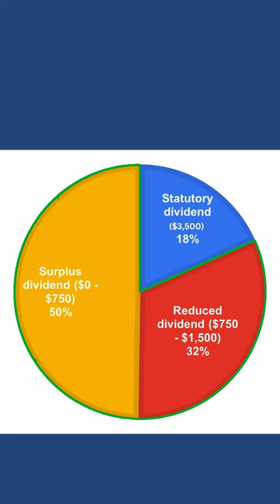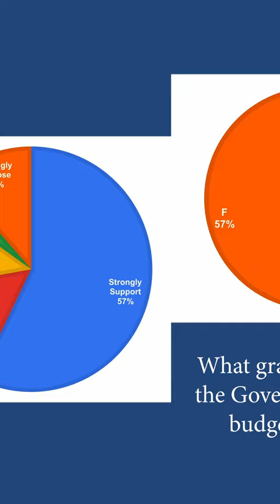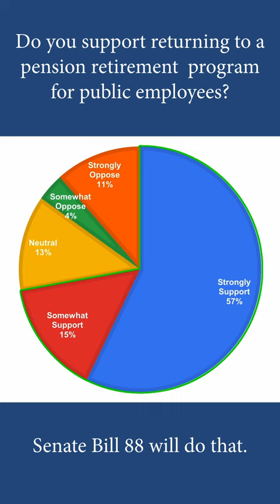The budget moves through the Legislature.